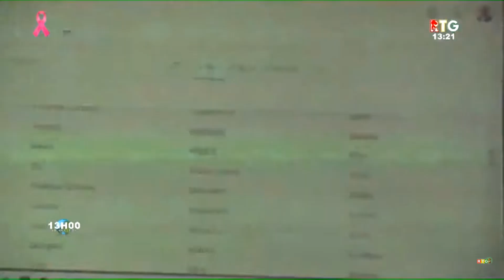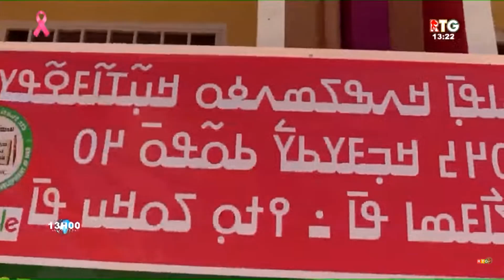ߒߞߏ ߜ߭ߎߜ߭ߎߟ ߞߎ߲߬ߠߊ߬ߓߐ߬ߟߌ ߡߍ߲ ߞߍߣߍ߲߫ ߞߎߣߎ߲߬ ߂߀߂߄ ߞߏ߲ߓߌߕߌ߮ ߕߋ߬ߟߋ߫ ߂߀ ߡߊ߬ ߖߌ߬ߣߍ߫ ߖߌ߬ߦߊ߬ߞߊ߲߬ߛߏ RTG ߕߘߍ߬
ߒߞߏ ߜ߭ߎߜ߭ߎߟ ߞߎ߲߬ߠߊ߬ߓߐ߬ߟߌ ߡߍ߲ ߞߍߣߍ߲߫ ߞߎߣߎ߲߬ ߂߀߂߄ ߞߏ߲ߓߌߕߌ߮ ߕߋ߬ߟߋ߫ ߂߀ ߡߊ߬߸ ߖߌ߬ߣߍ߫ ߖߌ߬ߦߊ߬ߞߊ߲߬ߛߏ RTG ߕߘߍ߬ ߞߣߍ ߞߊ߲߬߸ ߊ߬ ߘߏ߲߬ ߞߊ߬ ߞߎ߬ߣߊ߬ߓߐ߬ߟߌ ߖߊ߲߬ߖߏ߲ ߟߊߥߊ߲߬ߞߊ߫ ߞߎߣߎ߲߬ ߡߎ߰ߡߍ ߘߐ߫.